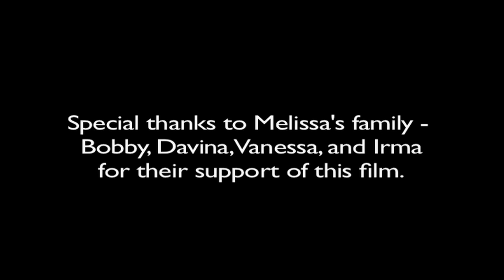PHAME: Melissa's Story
PHAME Academy student performer Melissa Halstead shares her unique story.

Be inspired by the student artists and performers at PHAME - Portland's fine and performing arts academy for adults with developmental disabilities! PHAME teaches fine and performing arts; produces concerts, theatrical productions and special events; and develops leadership, skills and confidence in adults age 17 to 70+ with a huge range of abilities.